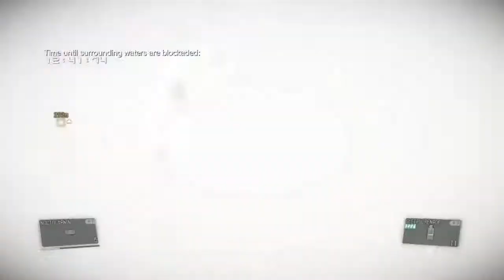" Seasonddyan " Round 1 pvp * In Battle dress * - Metal Gear Solid 5 The Phantom Pain Fob PvP - Xbox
Spinalsign5357 ... / Spinalsign 5357 . Mgs5 / Mgsv . Metal Gear Solid V Fob PvP Invasion . Xbox One . Player vs Player .